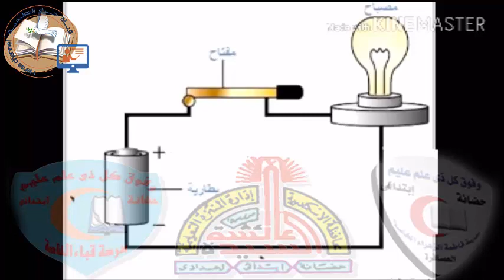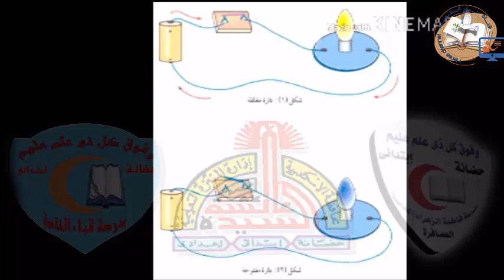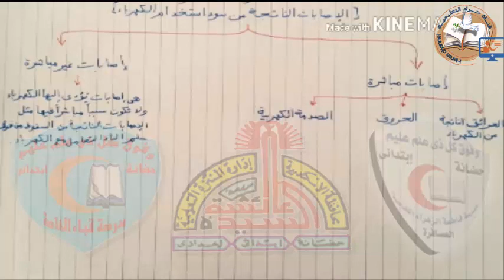5- علوم-و المواد االموصلة والعازلة واخطار الكهرباء#السادس_الابتدائى#قناة_حراء_التعليمية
5- علوم-و المواد االموصلة والعازلة واخطار الكهرباء#السادس_الابتدائى#قناة_حراء_التعليمية